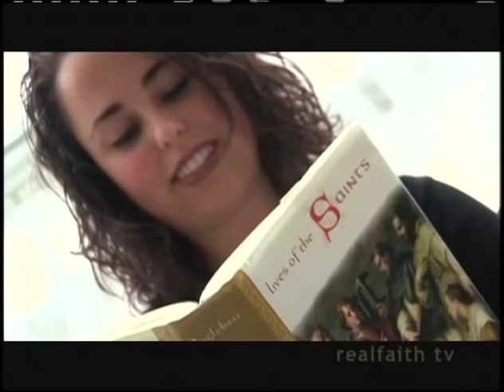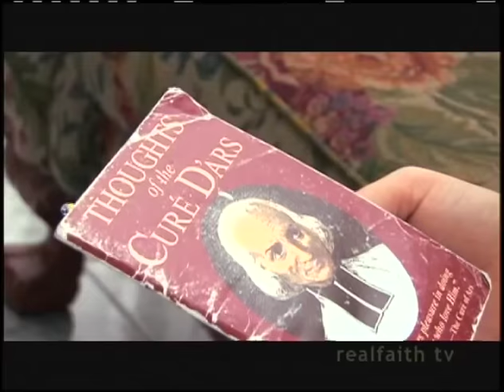RFTV #236 The Angels and The Saints Our Heavenly Helpers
The angels and the saints are special helpers in our lives who are there to assist us on our earthly journey.  Find out more about angels and saints and how they can intercede on our behalf help to keep us on the path to heaven.  Also learn about how the lives of the saints can inspire us as followers of Christ.  The Angels and the Saints: Our Heavenly Helpers…this week on Realfaith TV.